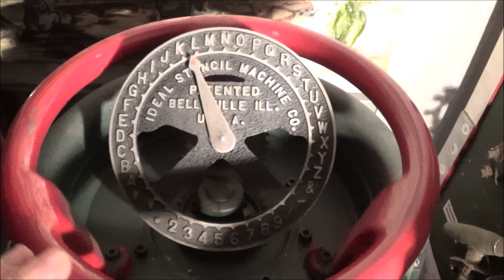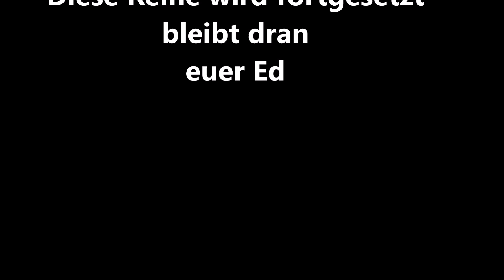Faszination Mechanik Teil 2 Die Stencil Maschine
Teil 2 meiner Technikreihe über alte Mechanische Geräte und deren Funktion